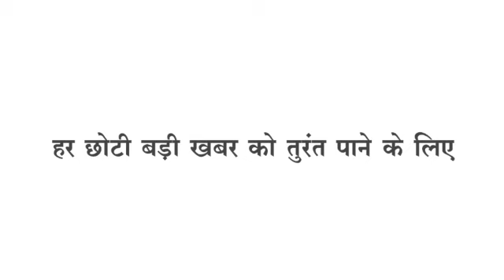Barwani तालाब नदियां सूखे किसानों के चेहरे मुरझाए मौसम विभाग के क्या है दावे,पानी के लिए अजब टोटका